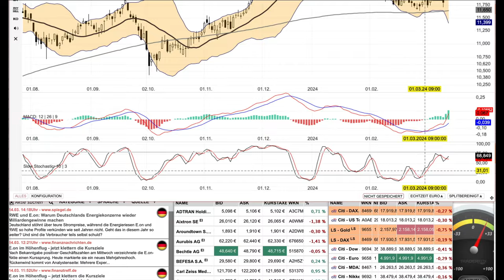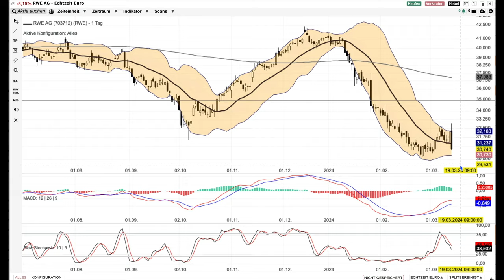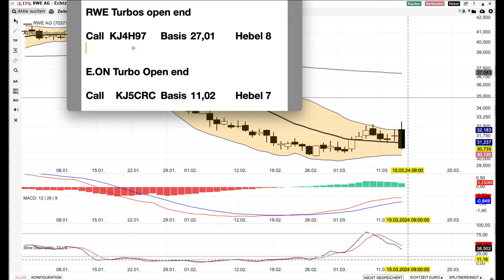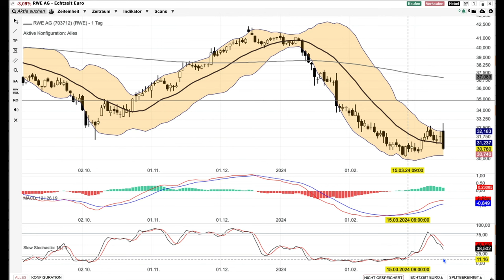RWE E.on Analyse ab dem 15 März